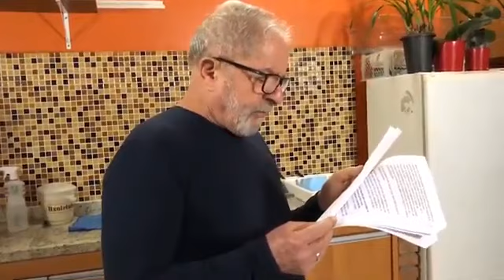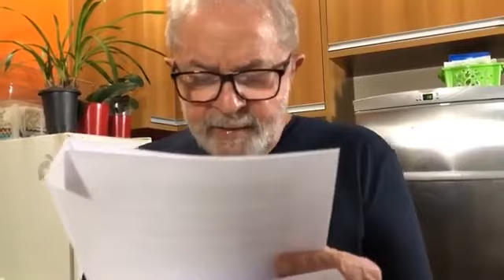Emocionante : Lula lê a carta recebida do seu neto !!